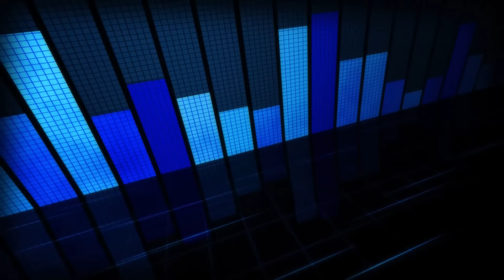😭 Porque me haces llorar - ABanda Sombra [8VO FEST]▶️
👇👇🔥Disfruta, baila, canta y revive los grandes Show🔥👇👇
🔸 🔶 SHOW COMPLETO DEL [8VO FESTIVAL DE ORQUESTA] 🔶 🔸

Hola Mi gente 🖐, les traemos las mejores Orquestas, Grupos y Bandas de Santa Cruz – Bolivia.
Si quieres tener este y muchos temas musicales más, pasa por la Disquera YOSY
📍 Av. Canal Cotoca C/ 6 N°2505; Frente al Condominio AUAD📍